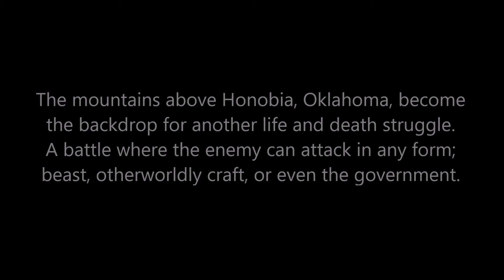Relics II - The Honobia Remnant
Novel by John Vandeventer

Two years have passed since the experience of what they called "The Dark Autumn" in the small town of Talihina, Oklahoma. Most residents were never aware of the actual truth behind the violence and deaths that plagued the small community during late October and early November of 2014. Most locals claim it was nothing more than a simple crime spree committed by a group of outlaw bikers funded by a corrupt local attorney. Other citizens made claims of a wilder story involving Sasquatch-like creatures preying upon the community's citizens. Debates had been whispered over coffee in local restaurants the past two years. A select few local citizens who had helped the Redstone's bring peace back to the community were the ones who knew the factual truth. Although happy to be reunited with his lifelong love, Sam Redstone struggles to adjust to the emotional trauma. Carrying guilt from the events of 2014, Sam feels off balance and unsure about his place in the community. He is more uncertain of how to proceed when the specter of Sasquatch activity returns to his father's property and in the small community of Honobia, just twenty miles to the south.

Meanwhile, Addison has settled in happily with his new wife, although he keeps a watchful eye for activity of any kind that could mean the creatures have returned. He also remains in contact with General Malcolm Henderson, the man in charge of the Special Forces operations in 2014. Addison finds the information received from the General to be a vague and confusing mixture of biblical history and supernatural mystery.

Both Addison and Sam are unprepared for the explosion of activity, as the beginning of the holiday season for 2016 overtakes them with violence, loss, and confusion. Even the unexpected return of a couple of allies from 2014 isn't enough to ensure they'll survive the onslaught set in motion against them from a rejuvenated enemy from two years past. An enemy now controlled by an ancient evil so powerful they can't comprehend what they're facing. Neither men are ready for the truths they are about to learn from a Choctaw elder living outside Honobia, Oklahoma. As they discover they had not battled against traditional Sasquatch two years earlier. Instead, they learn they are part of a larger war carried on more recently by Nathan Parks and Trent Williams in Afghanistan. Their new ally and mentor, Joshua Nashoba, has fought the same enemy in the sky above the frigid waters off Antarctica in 1947 and again above the waters of the steaming jungle coast of Vietnam in 1968.

A sweeping, intense story of determined warriors against an enemy that first came to prominence as a god in ancient Mesopotamia. The mountains above Honobia, Oklahoma, become the backdrop for another life and death struggle involving the Redstone's and their friends. A battle where the enemy can attack you in any form; beast, otherworldly craft, or even your own government.